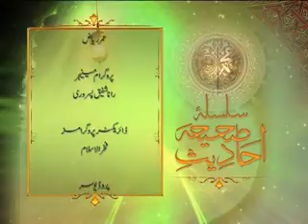Sahiha e Ahades Ep46 Part02